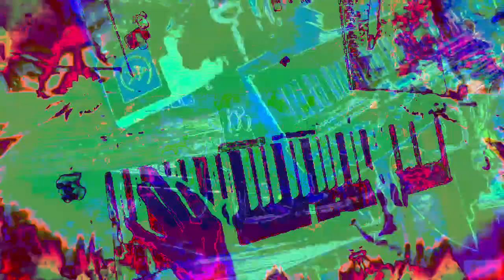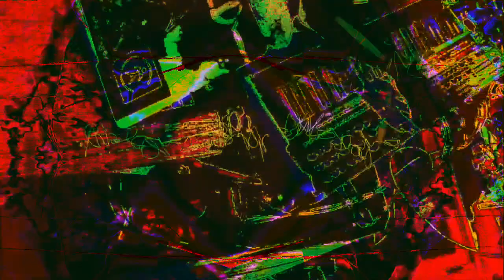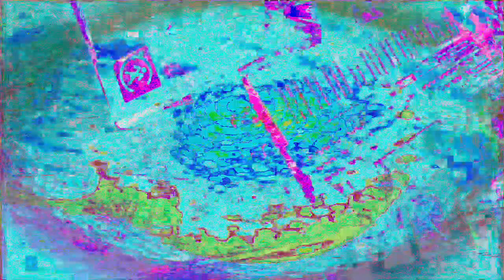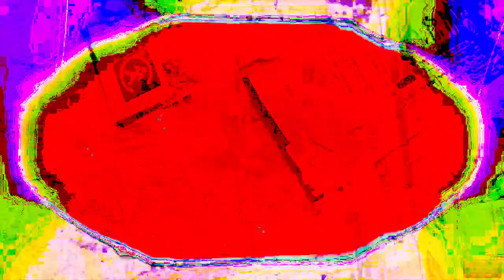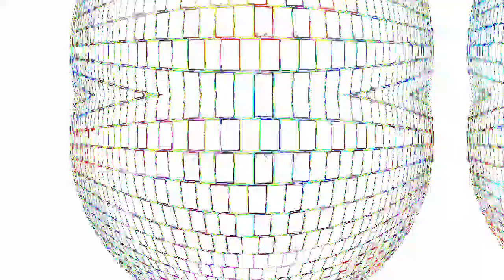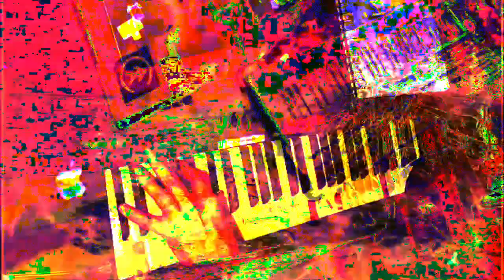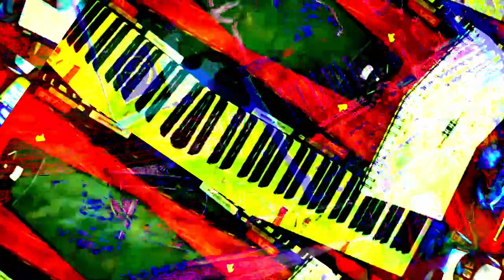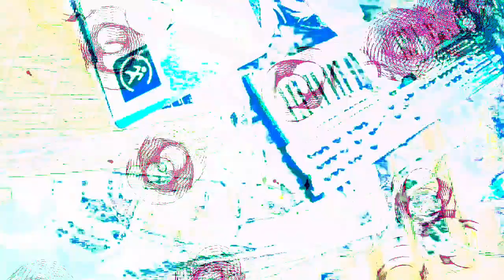[EPILEPSY WARNING] Movie 22 12 26 10h45m14s